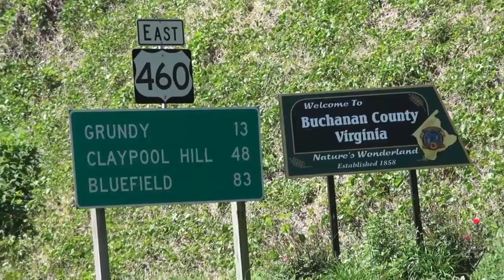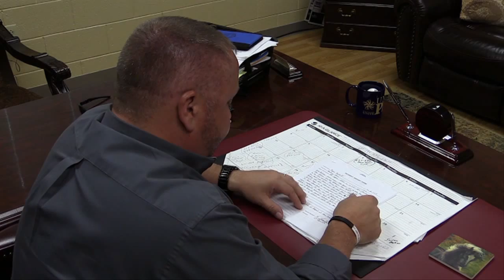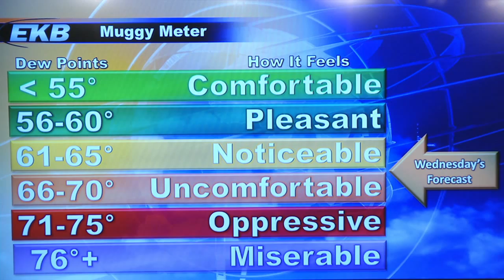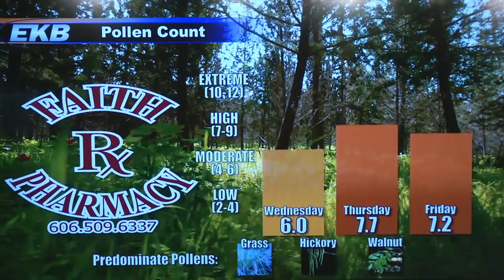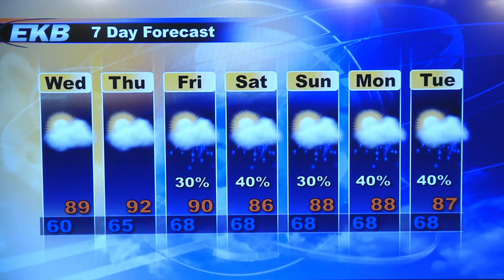EKB Evening News @ 6 (June 09, 2015)